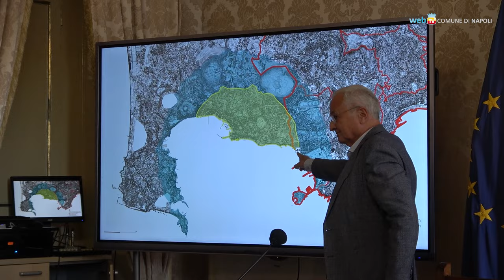Trend costante e nessun danno alle strutture, bisogna mantenere la normalità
Il sindaco, Gaetano Manfredi, fa il punto sulla crisi bradisismica all'indomani delle scosse avvertite in diverse zone della città.